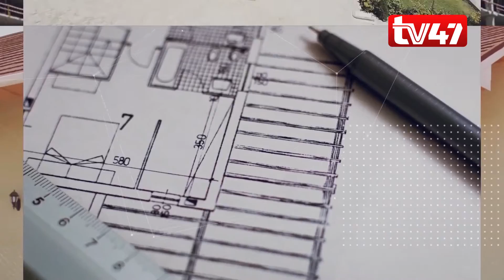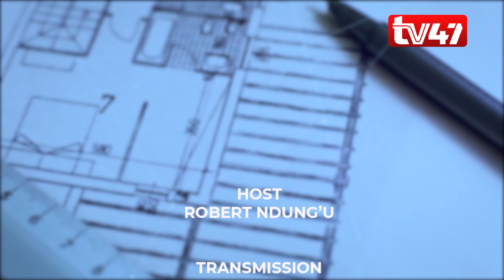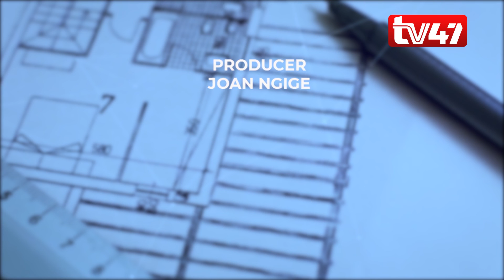LAND and housing DEALS at 31st Kenyan Homes Expo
The 31st Kenyan Homes Expo was held between April 21-24 at KICC. Here, all the key players in the housing, construction, realtor and general housing industries converged under one roof to bring you the best deals.

We visited the Expo to bring you the best titbits and deals.